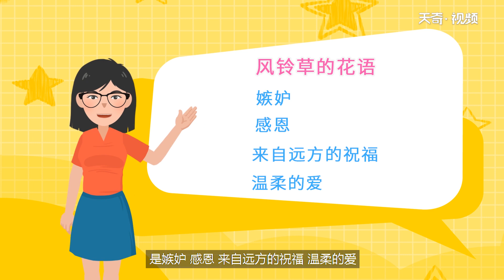風鈴草的花語 風鈴草有什么花語